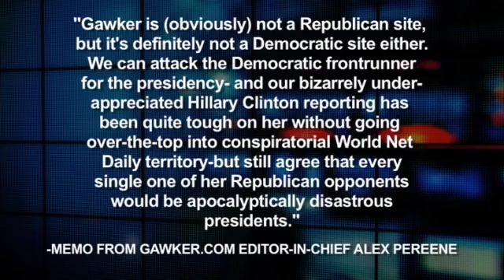Kurtz: The politics of snark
'Media Buzz' host reacts to Gawker's new focus on politics
Watch Howard Kurtz talk about Dotcom Live and Elections on Mediabuzz.